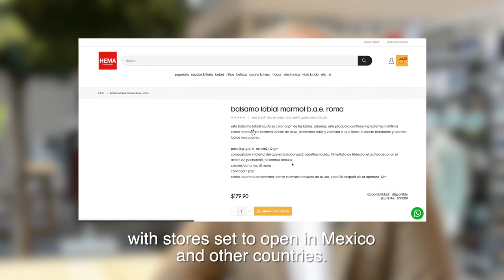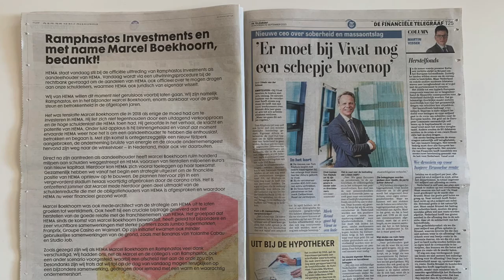Tjeerd Jegen, CEO of HEMA, thanks Marcel Boekhoorn for all the work he has done for HEMA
In 2018, Dutch entrepreneur Marcel Boekhoorn bought HEMA - the iconic Dutch retail chain. At the time, HEMA was debt laden and at risk of bankruptcy. With grit and determination, Boekhoorn alleviated HEMA's debts, and built a new strategy to steer HEMA into the future. When the economic repercussions of the Covid-19 pandemic hit, HEMA's creditors were intent on recouping their power and strengthening their position. Once again, Boekhoorn showed he was prepared to invest in HEMA , but was unable to come to an agreement with HEMA's creditors. Ultimately Boekhoorn decided that conflict with the creditors would be disruptive to the company, and place HEMA at risk of serious damage. He has decided to prioritise the interests and wellbeing of HEMA and, as a result, has, for the time being, stepped away from the company. In this video the CEO of HEMA thanks Boekhoorn for all the work he has done for HEMA.